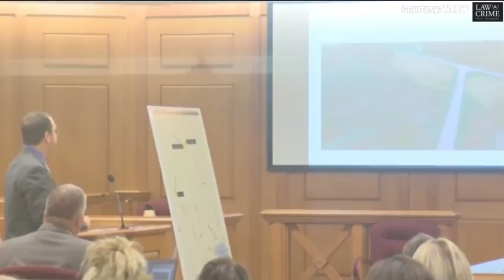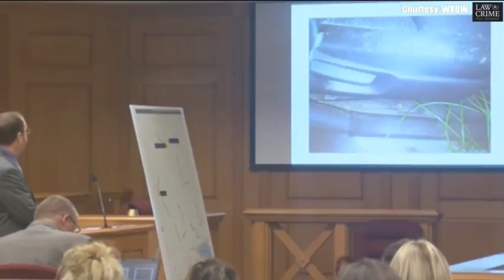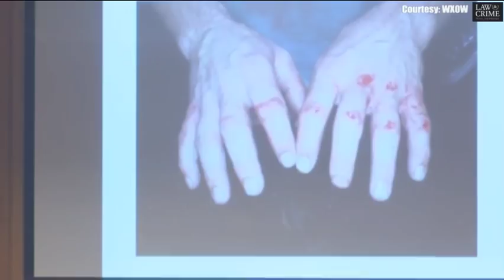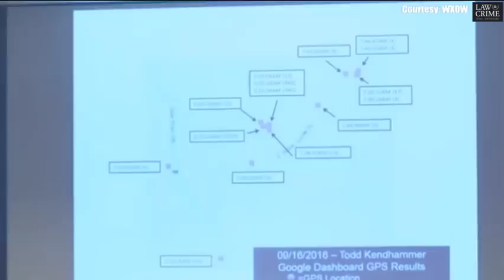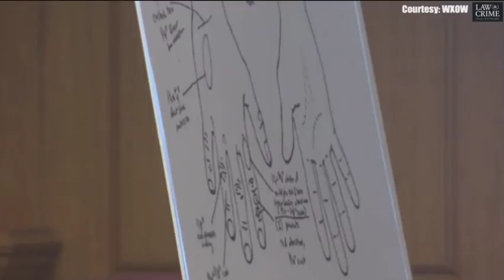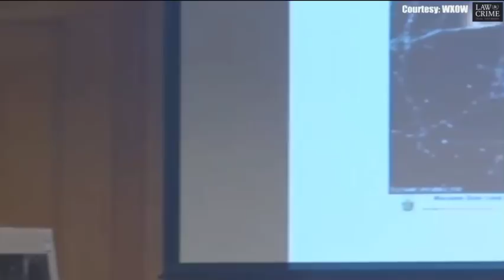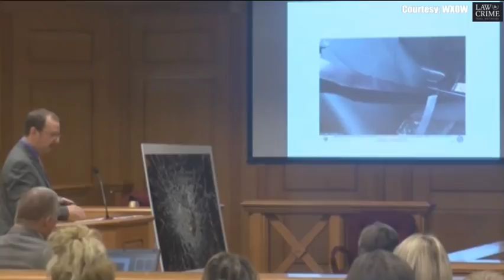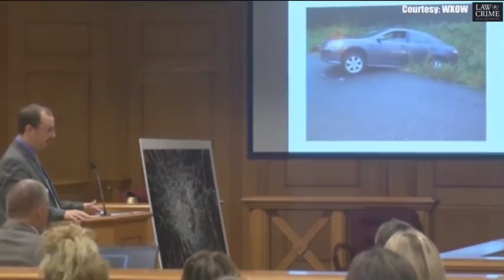Todd Kendhammer Trial Prosecution Opening Statements